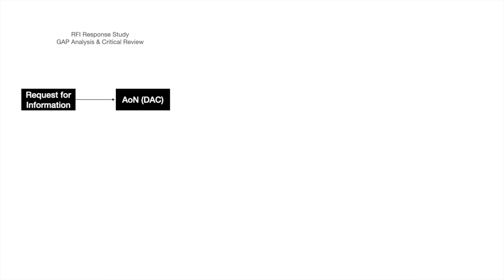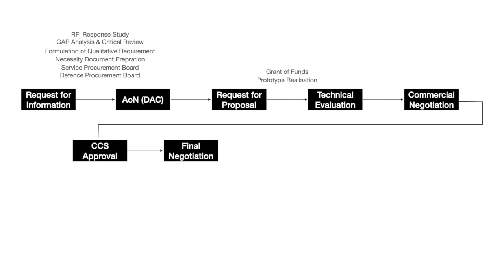6 New Next Gen AEW&C for IAF